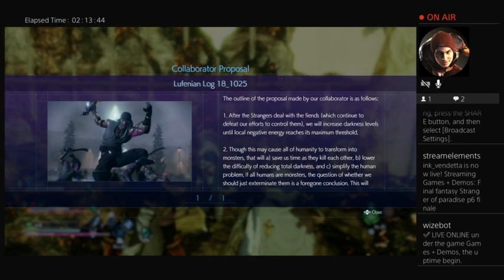July 19, 2023